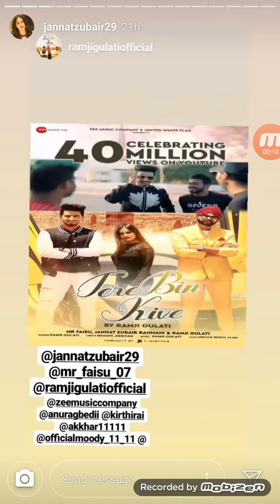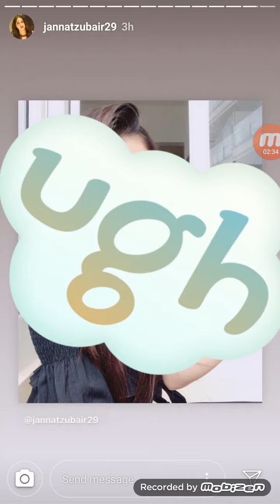Jannat Zubair Live Instagram Stories 29th June 2019